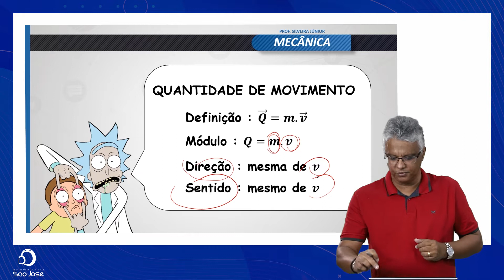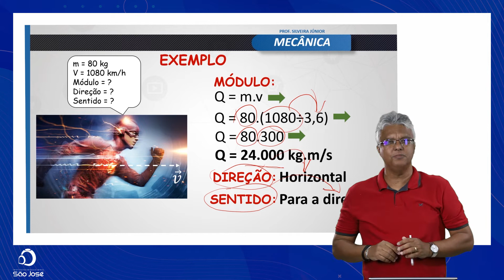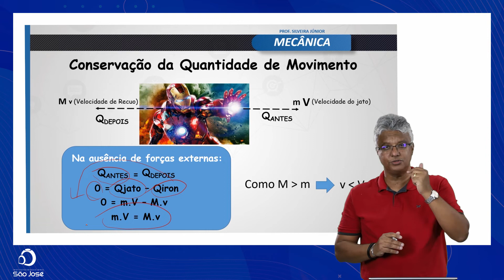Física - Silveira - Quantidade de Movimento